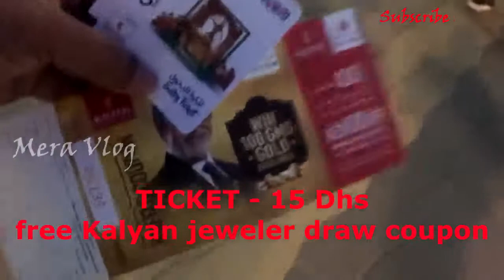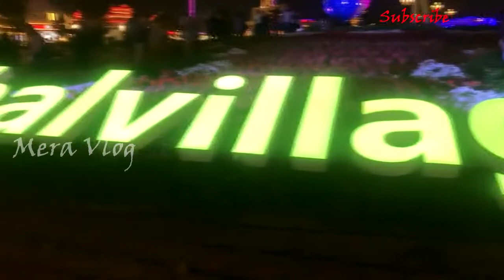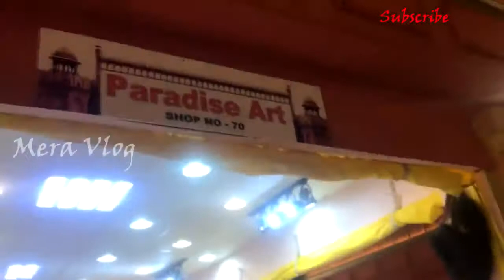youtube video #-pR0plCcjEc